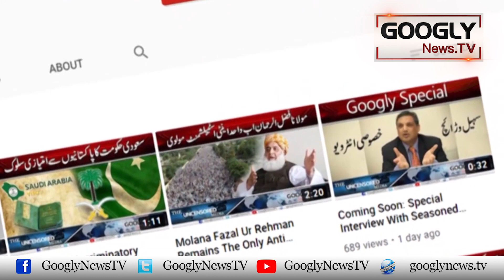Acting Speaker Qaumi Assembly Aur Raja Pervaiz Ashraf Ka Match Parr Giya | Googly News TV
Acting Speaker Qaumi Assembly Aur Raja Pervaiz Ashraf Ka Match Parr Giya